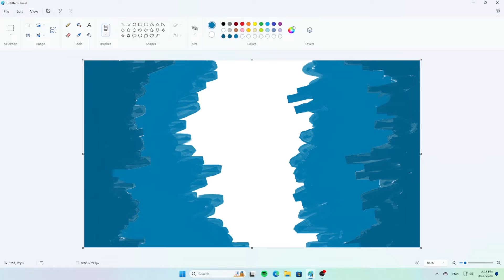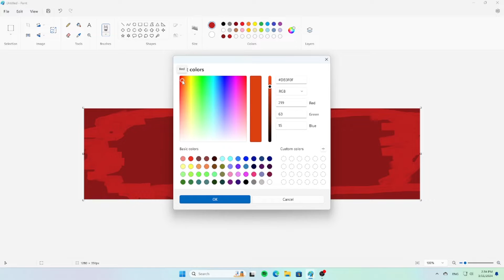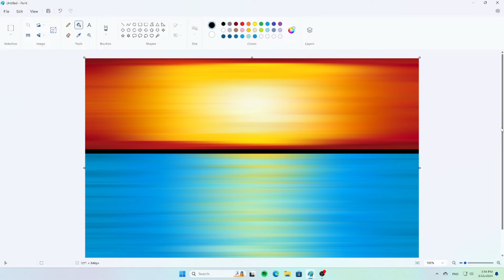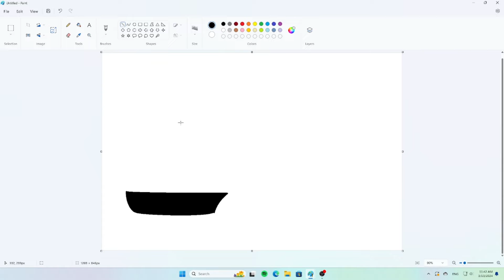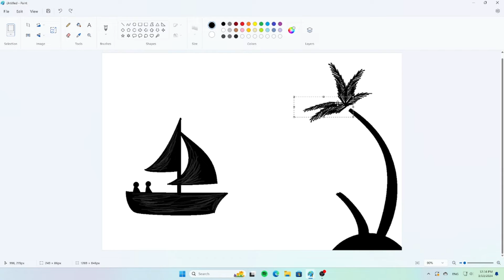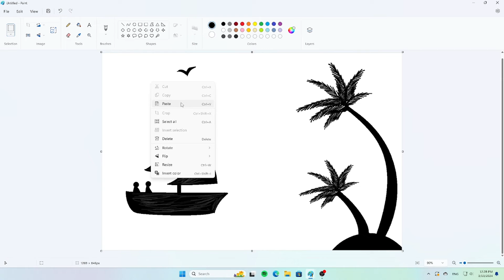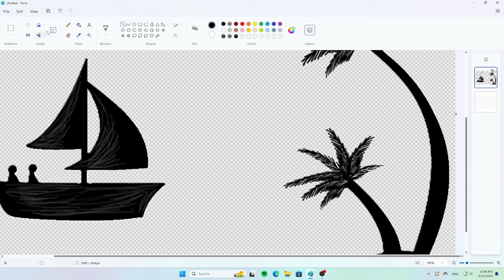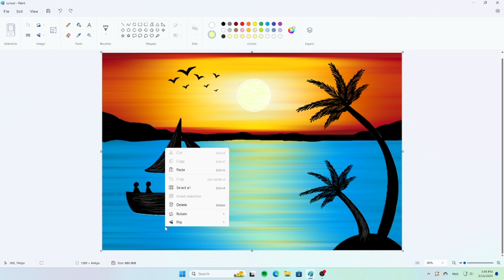The best way to draw sunset scene 🌅| ms paint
Sunset in MS Paint: Journey into a world of serenity and nostalgia
 The MS Paint sun shines, leaving behind a palette of warm, cool colors.
 In this simple scene, we contemplate the setting sun as it casts shadows on the horizon, sending golden threads of light that touch the calm surface of the water.
 With every stroke of the brush, the colors become more magical and express deep feelings of calm and tranquility. This drawing evokes beautiful memories from the past, and takes us to a world of dreams and aspirations.
 It doesn't take superior artistic skills to draw a sunset in MS Paint, just express your feelings honestly and unleash your creativity.
step-by-step
beautiful
MS Paint, tutorial, sunset, seascape, painting, easy drawing, beginner, beach, ocean, landscape, scenery, colorful,sky, clouds, water, waves, relaxing, art.
MS Paint Sunset Tutorial: The Easiest Way!
Beginner-Friendly Sunset in MS Paint: Your Step-by-Step Guide!
Create a Stunning Sunset Scene with MS Paint (EASY!)
Learn to Draw Breathtaking Sunsets in MS Paint!
1-Minute MS Paint Sunset: Quick & Easy Tutorial!
3 Simple Steps to Draw a Sunset in MS Paint!
How to draw a sunset view on the sea | Drawing in ms paint | sunset scene
Timestamps:
00:00 Introduction
00:10 How to draw a sunset on the sea
00:20 Ocean
02:34 Sky
05:00 Mountain
06:18 Boat
09:34 Palm tree
10:35 birds
11:23 the sun
14:00 the shadow
14:49 Finish drawing